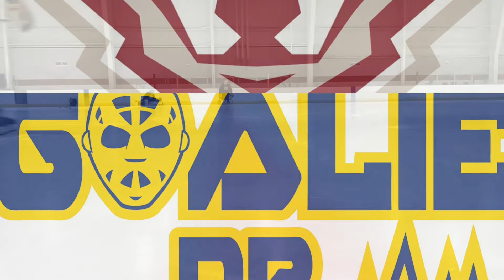The Goalie Doctor - Alvernia University Goalie Session - 11/22/22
Body Zone, PA - Ice Hockey Goalie Training and Coaching
Goaliedr.as.me to register for your on ice lesson, clinic, or camp.